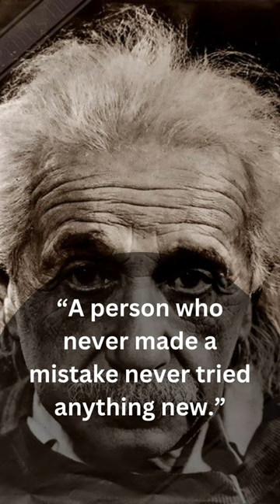Inspirational and Motivational Quotes of Albert Einstein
The Best Online Market is here, click the below link to check out the latest online products with their reviews.

motivational stories
inspirational stories
success stories
who is albert einstein albert einstein information about albert einstein albert einstein iq albert einstein birthday albert einstein drawing
albert einstein photo albert einstein thoughts albert einstein at school albert einstein death albert einstein education albert einstein images
albert einstein discoveries albert einstein iq level knowledge albert einstein quotes albert einstein at school summary
albert einstein reading answers albert einstein sketch albert einstein quotes in hindi albert einstein biography in hindi
albert einstein class 11 mcq albert einstein png character sketch of albert einstein albert einstein information in marathi
albert einstein at school class 11th mcq albert einstein in tamil albert einstein information in hindi albert einstein pronunciation

Who is the greatest scientist of all time?